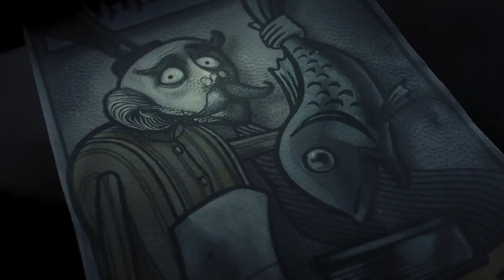De acordo com o plano ｜ A Noiva Cadáver 2005 Fansing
CENA MUSICAL DO FILME A NOIVA CADÁVER  FÃ CANTADO.

Elenco/vozes:

Neli Van Dort - Amanda Miranda @amanda.miranda  (Instagram)

Maudeline Everglot - Lucas Batista  Lestrange Dubs Studio (YouTube)

Finis Everglot e William Van Dort - Odair Santos @odairsantos.dub (Instagram)

Edição e mixagem: ‪Odair Santos